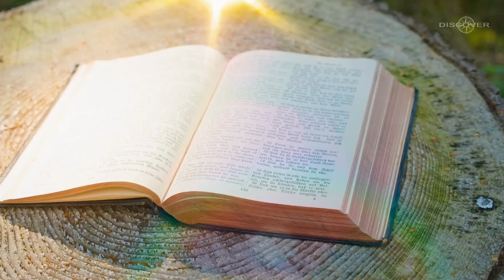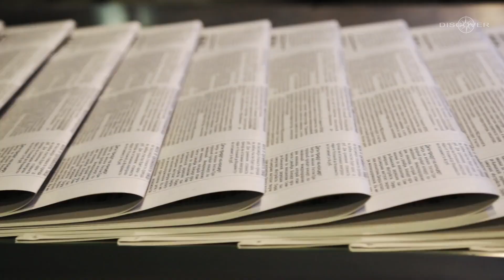NO MORE WATER! You Won't Believe What JUST HAPPENED With Mississippi River SHOCKED Scientists!